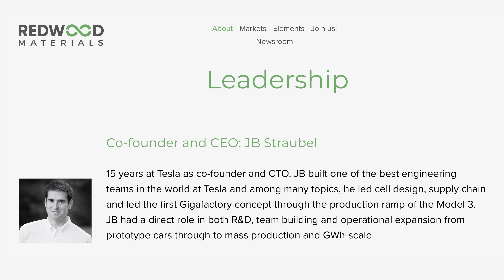The Most Important Thing to Know About Tesla’s Battery Day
➤ Tesla may be unveiling a new battery cell and battery production line at Battery Day, improving energy density and lowering cost. But none of those developments are the most important thing to know about Tesla's Battery Day... After watching, share your opinion on what is most important in the comments section.